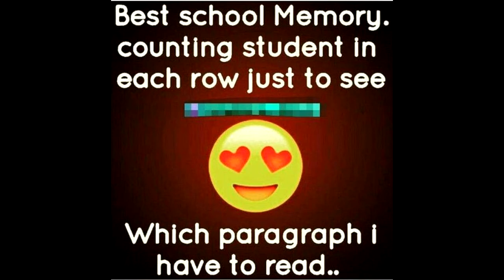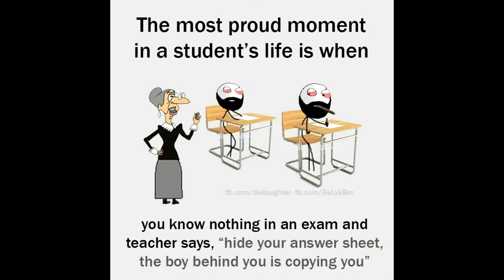school time memories funny to see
this video is a snapshot of funny memories of school time... it's always cherishing to recall those old memories.